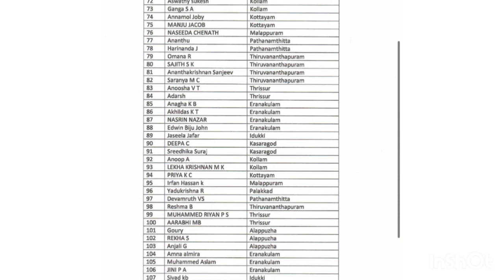മെഗാ ഓൺലൈൻ ക്വിസ് How to check Keraleeyam mega online quiz result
Video is about keraleeyam mega online quiz